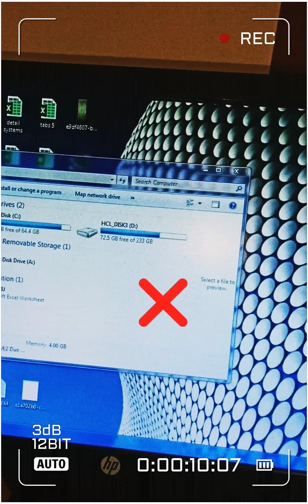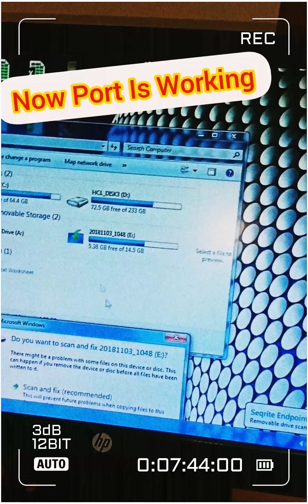Desktop Usb Change|| Front USB Port Repair|| HCL Desktop Computer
How to Repair Front Usb Port of PC/CPU/Computer || how to fix front usb port not working

.In this video you can learn how to fix usb port  not working problem..
just follow the step and solve your problem.